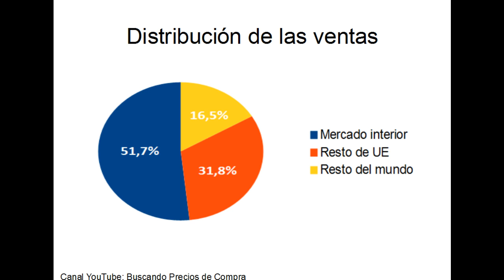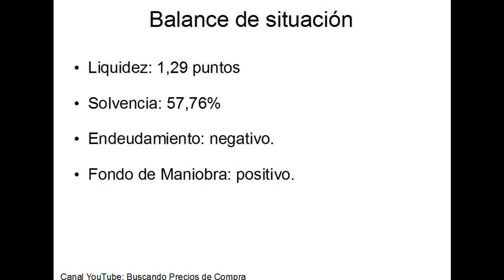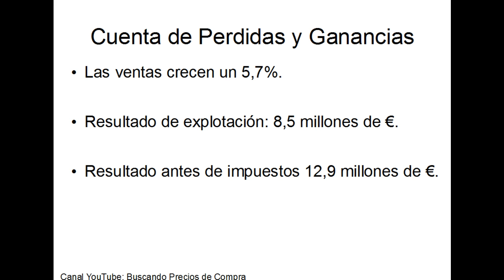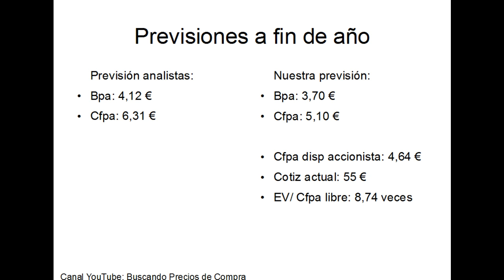Resultados de Baron de ley del primer semestre 2013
En este vídeo comentamos los resultados del primer semestre de 2013 de la empresa Baron de Ley.